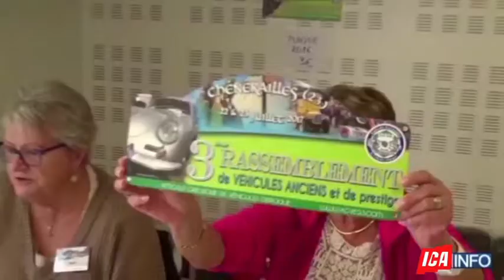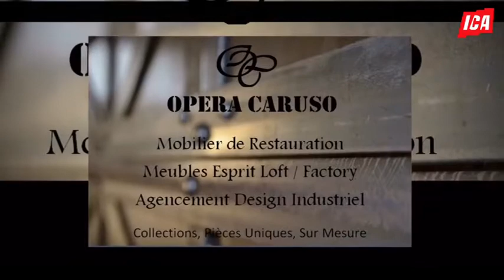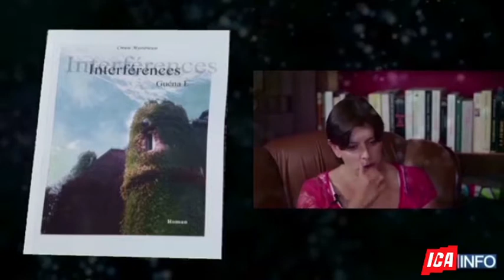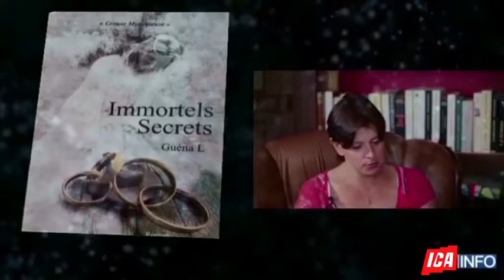Edition du mercredi 12 décembre 2018 ICA INFO TV